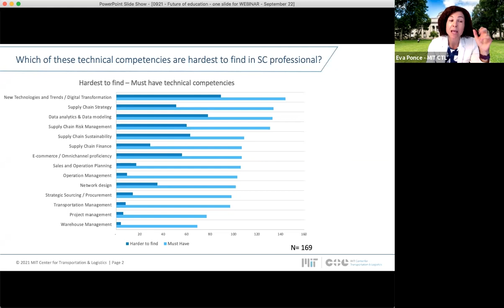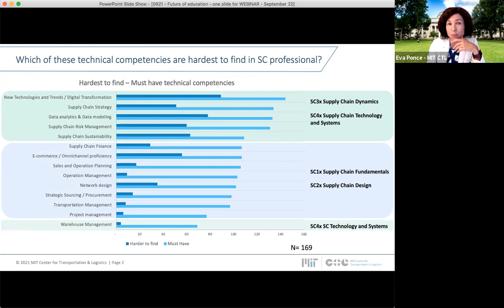From Cost Center to Competitive Advantage - The Coming Decade of Supply Chain Management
Commerce is the connective tissue vital to the health of a vibrant society and effective supply chain management is essential to facilitating this exchange. SCM enables us to cope with emerging technology advances, social needs, and unplanned disruptions. Enterprises and governments recognize that this effectiveness requires expertise in financial, physical, and data flows along with proficiencies in managing human relationships. Organizations are investing in people who possess this expertise and they’re finding talent in those trained in supply chain management. mm.mit.edu/scm

Today we speak with business leaders in SCM about the skills and attributes they see are needed for success. Learn about how emergent and future technologies and techniques in supply chain management are changing the face of business at large. Understand what essential operations knowledge is required to succeed and learn where to acquire those skills.

Adam James
Vice President, North America Surface Transportation @CH Robinson

Gabriela Lamas-Oporto
E2E Data Analytics Lead, Endo-Mech / Energy SC @Johnson & Johnson